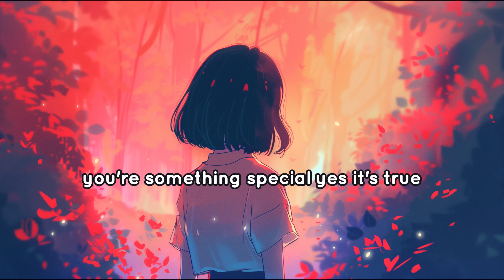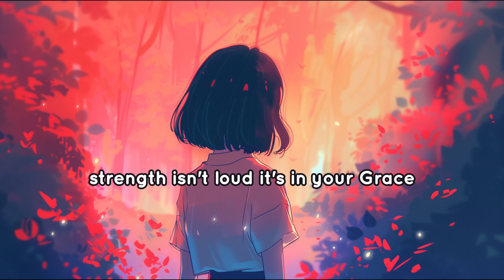Just be Yourself - MoodStuff (Official Lyrics Video) [AI POP SONG]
Just be Yourself, you are perfect :)

Release on Spotify and all other stores SOON ;)

✘ Lyrics ✘

(Verse 1)
In a world where masks conceal the true,
Your strength lies deep, it's within you.
Unique and special, that's what you are,
Embrace your essence, you'll reach far.

(Chorus)
Just be yourself, let your light shine,
In your authenticity, you'll find the divine.
You're something special, yes, it's true,
Believe in yourself, let your colors break through.

(Verse 2)
Don't conform to the mold, be bold and free,
In your flaws and quirks, find your glee.
Strength isn't loud, it's in your grace,
Embrace your truth, find your place.

(Outro)
Just be yourself, that's the key,
In your uniqueness, you'll find victory.
So stand tall, let your spirit sing,
Just be yourself, embrace everything.

✘ Hashtags ✘